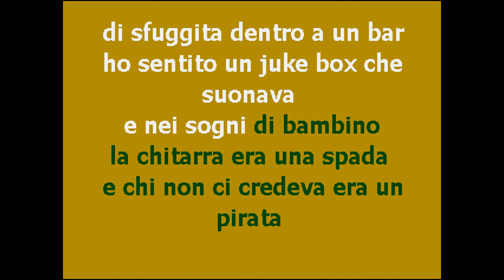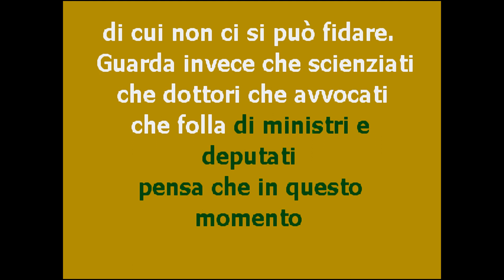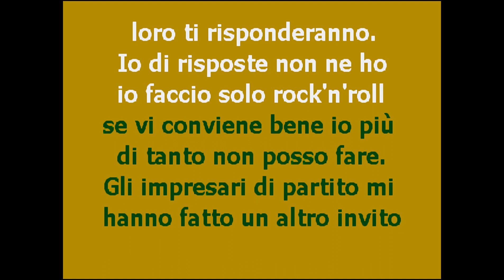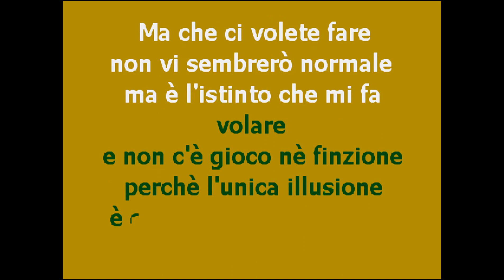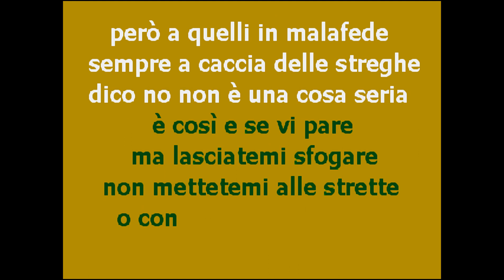CantaTube | SONO SOLO CANZONETTE | karaoke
... per cantare la canzone di EDOARDO BENNATO